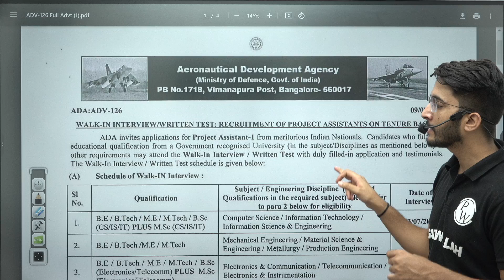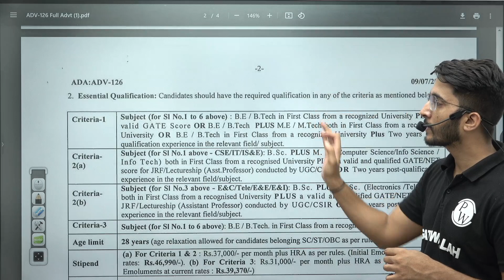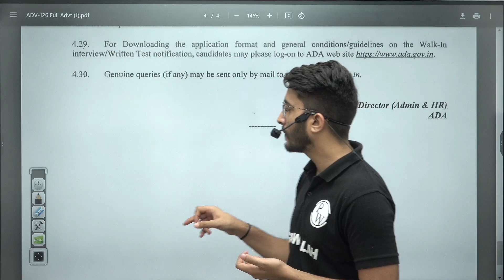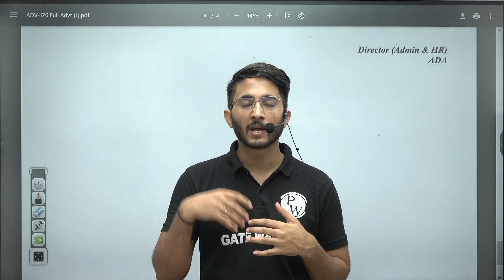Ministry of Defence (ADA ) Recruitment 2024 with GATE Score | Detailed Notification Out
Exciting news for aspiring engineers! The Ministry of Defence's Aeronautical Development Agency (ADA) has officially released the detailed notification for its 2024 recruitment drive. Candidates with a valid GATE score have a golden opportunity to join the prestigious ADA and contribute to national defense projects. This comprehensive notification includes eligibility criteria, application process, selection procedure, important dates, and more.